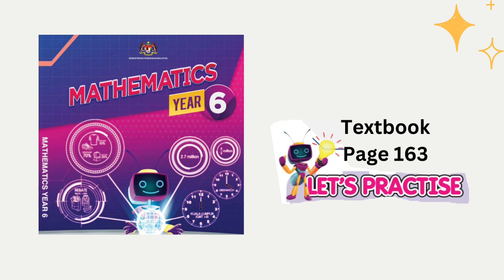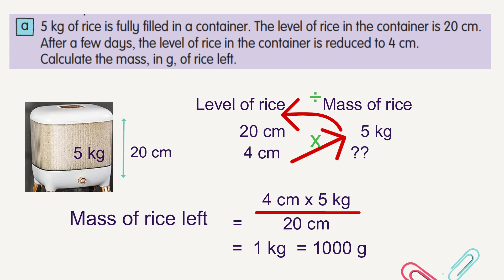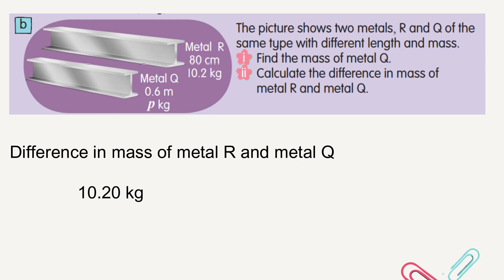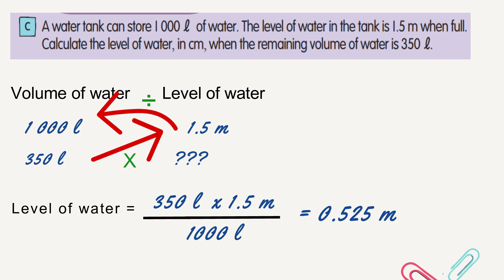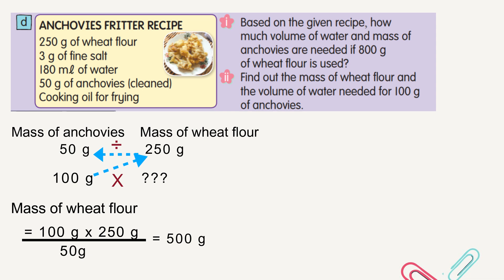MEASUREMENT | PROBLEM SOLVING | YEAR 6 | PART 2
Measurement - Problem Solving
Discussion questions in Mathematics Year 6 Textbook Pg 163